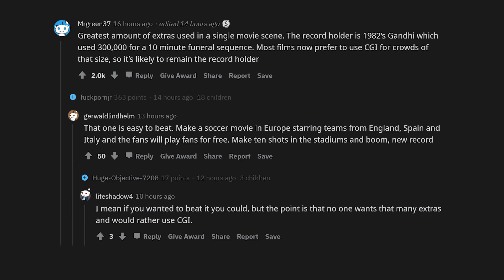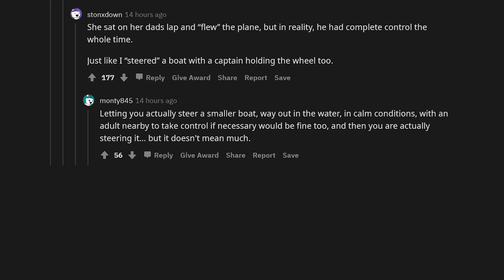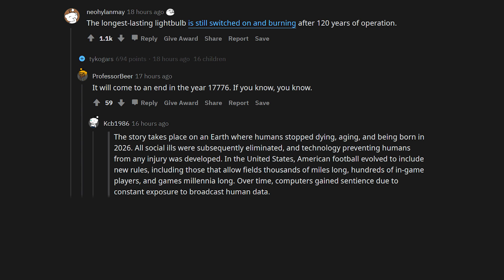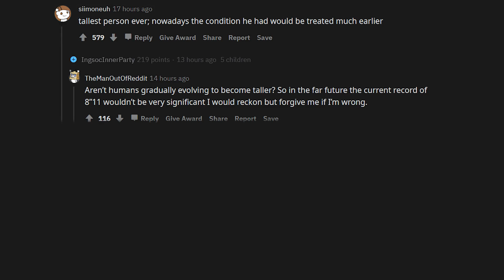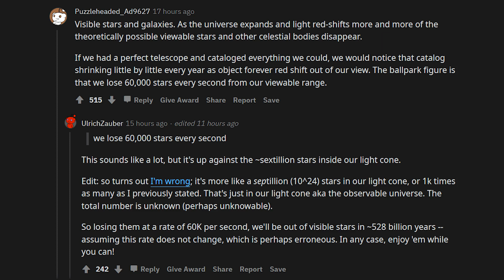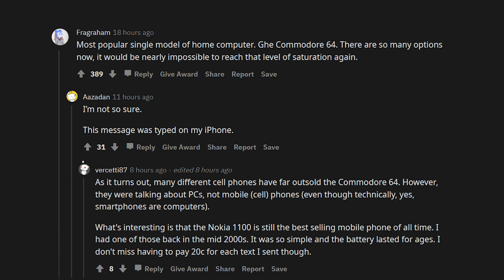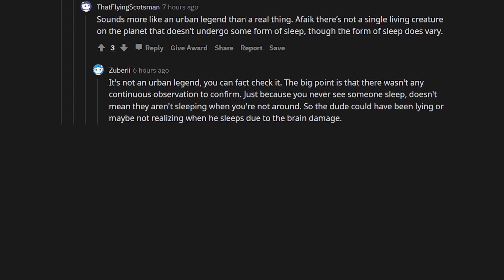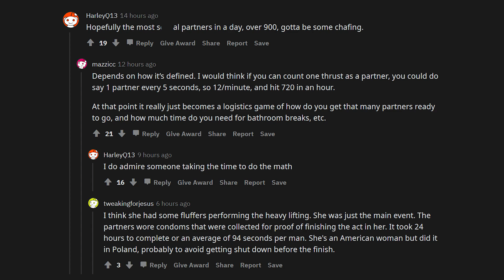What world record will never be beaten? - r/askreddit